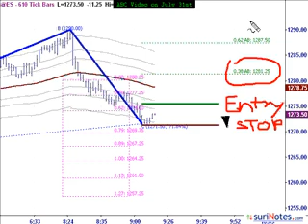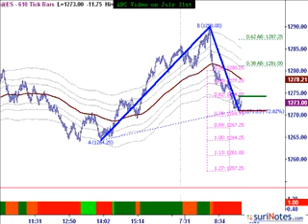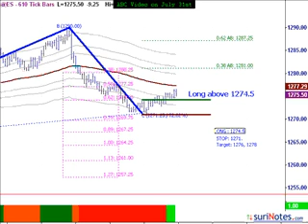ABC with PRZ/Targets Trade (Bullish)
ABC trade with Potential Reversal Zones (PRZ), Targets in TradeStation